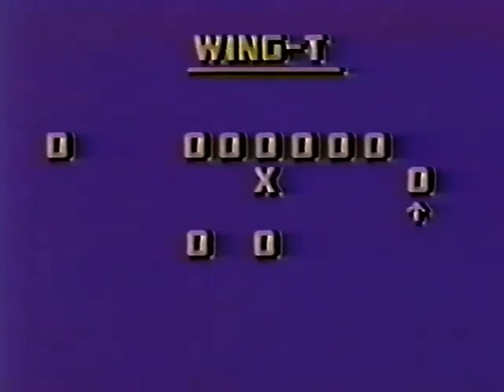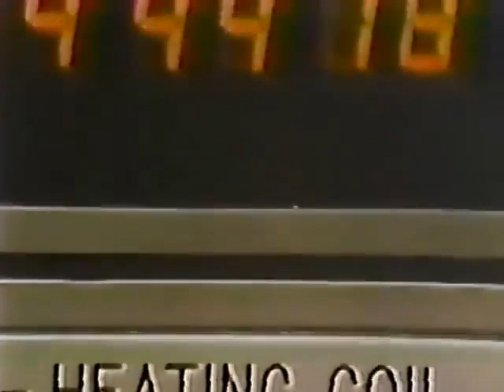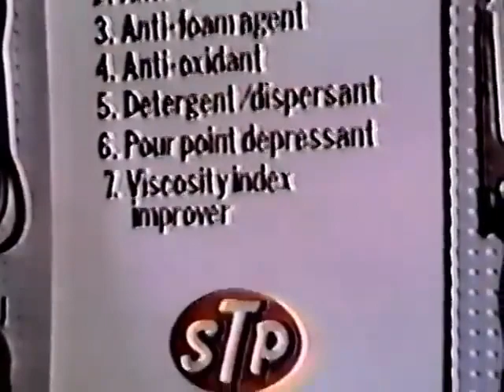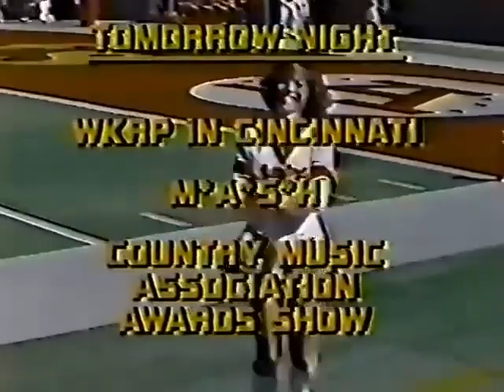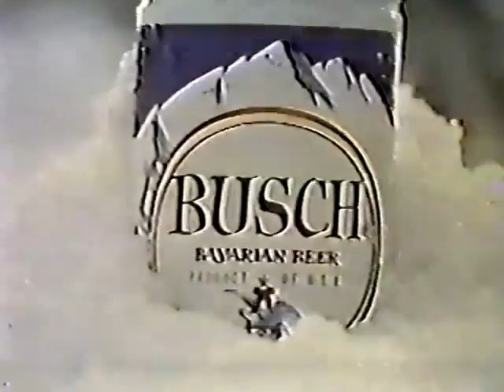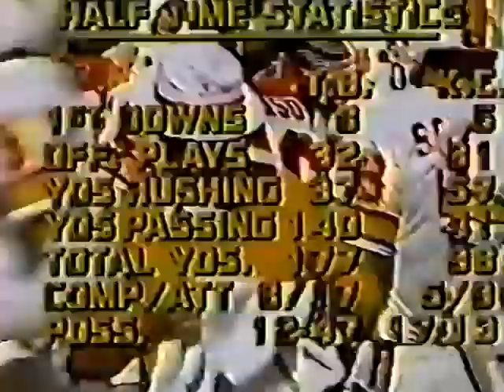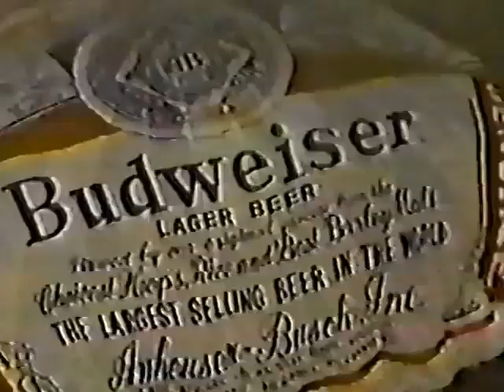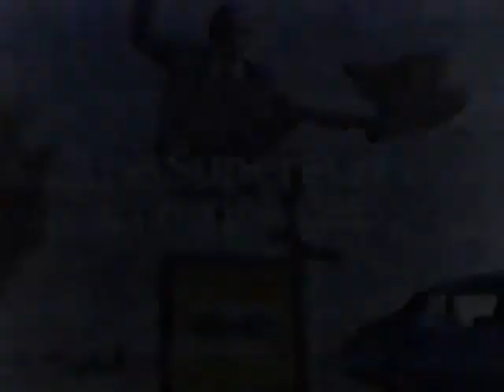1978 Bucs @ Chiefs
Going all the way back to the '70s, to the second-ever meeting between the two franchises, where Marv Levy's 1-4 Chiefs look to avoid losing their fifth straight as they host Doug Williams and the 2-3 Bucs.